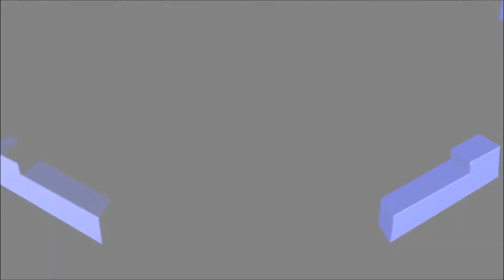Appclip #2 Mob Zinkyh !!!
Srry pour le déjà vu les gars mais vaut mieux montrer un appclip qu'un ep :).